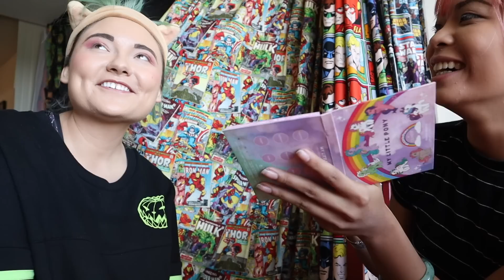We Switched Places!!! w/ OUR FIRE + CLOUDTALK | Vlog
Yes, I know this is a Halloween...ish vlog. BUT I still hope you enjoy it! I know we sure enjoyed pretending to be each other. Who do you think did the best job at imitating?

Follow TJ/Ourfire on Instagram: @CloudtalkMusic @Our.Fire
+ on musical.ly for more collabs! @Cloudtalk @OurFire